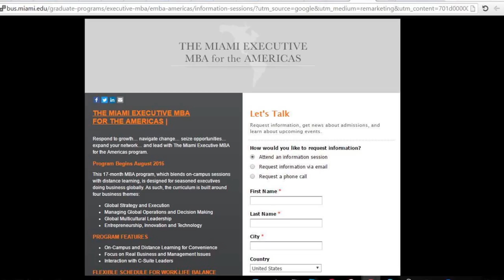Universidade Federal de Sao Paulo – Brazil